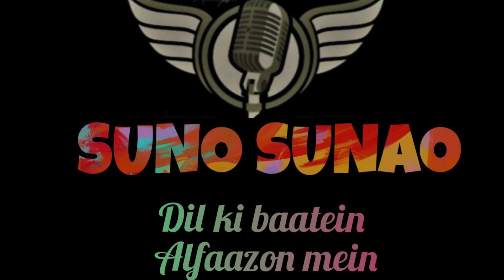Ghar nhi gya | Sad Poetry by Ruchin | Suno Sunao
Credits :-

Performer:- Ruchin
DoP :- Ashwani Langeh
Venue :- Jam Musica Studio
Host :- Summi Sachdev
Manager :- Pallvi Rajput